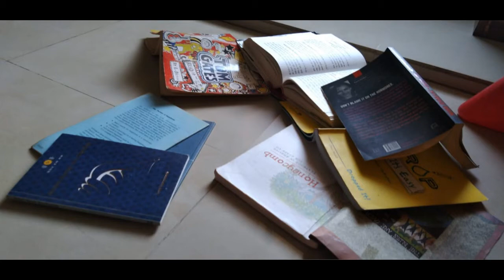Wind by Subramania Bharati (translated from Tamil by A.K. Ramanujan)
Wind is originally written in Tamil by a famous poet Subramania Bharati

It is translated in English by A.K. Ramanujan.
Recitation by Shakti Jhala

Images used are free images from Pexels.com
Image credits (in the order of appearance in the video)
1. Photo by Suparerg Suksai from Pexels
2. Photo by Jan Koetsier from Pexels
3. Photo by Alex Pham from Pexels
4. Photo by Denniz Futalan from Pexels
5. Photo by Denniz Futalan from Pexels
6. Photo by Parij Borgohain from Pexels
7. Photo by Tim Mossholder from Pexels
8. Free stock photo  From Pexels - building-construction-site-work-38293
9. Free stock photo  From Pexels  - architecture-building-construction-daylight-534220
10. Photo by Engin Akyurt from Pexels
11. Photo by Miriam Espacio from Pexels
12. Photo by SİNAN ÖNDER from Pexels
13. Photo by SİNAN ÖNDER from Pexels